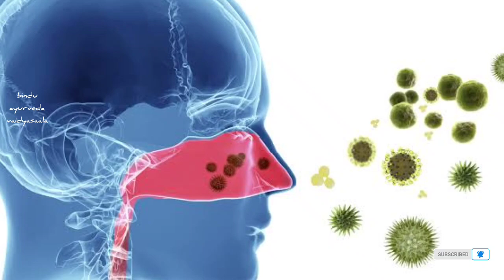ఇది త్రాగి మీ ఊపిరితిత్తుల అన్ని రకాల సమస్యలను 100శాతం నయం చేసుకోవచ్చు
చైనా జపాన్ వాళ్ళ సీక్రేట్ ఫేస్ పాక్! Chinese and japanese secret to looking 10years younger then age

మూత్రం బొట్లు బొట్లు గా రావడం మూత్రం లీక్ కావడం మూత్రంలో ధాతువు పోవడం అన్ని కూడా ఒక్క వారం లో మాయం

ఆవాల చెట్టు ఆవాల రకాలు మరియు ఆవాలు ఆవ నూనె ల యొక్క అద్దిరిపోయే ప్రయోజనాలు ! All about Mustard plant

How to cure Bleeding and non bleeding piles ! కేవలం 7 రోజుల్లో రక్త మొలలను నయం చేసే అద్భుత మొక్క

నారికురుపు లను రాత్రికి రాత్రే పూర్తిగా తగ్గించే గృహ చిట్కా ! Cure stye and boils on face in 1night